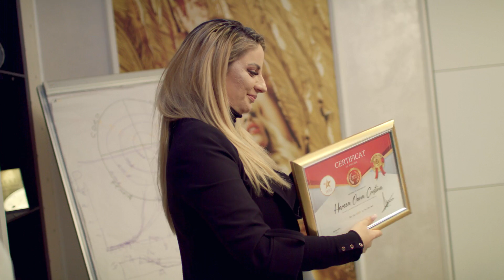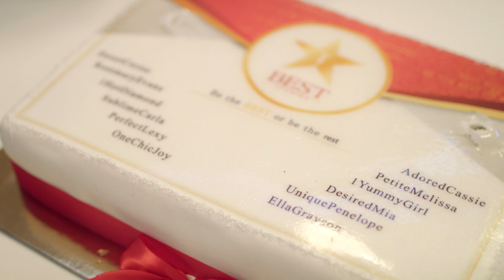Cele mai bune Modele & Cea mai Tare Echipa | Spirit de Echipa | Agentie Modele Online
Nimic nu ar fi fost posibil fara Cele mai bune Modele & Cea mai Tare Echipa! Aniversare

⭐  Pentru ca munca in echipa este mereu rasplatita, saptamana trecuta, echipa BEST STUDIOS si-a sarbatorit atat echipa cat si modelele.
⭐  Inca de la inceputul existentei, BEST STUDIOS, a inteles ca un studio de TOP nu se construieste peste noapte.
⭐ Multumim modelelor, trainerilor, adminilor, tehnicienilor, make-up si nail artistilor, coafezelor, femeilor de servici, soferilor, managerilor si fiecarei persoane implicate in acest proiect.
⭐ Va multumim si apreciem tot ceea ce faceti zi de zi!

💎 𝐁𝐞 𝐭𝐡𝐞 𝐁𝐞𝐬𝐭 𝐨𝐫 𝐛𝐞 𝐭𝐡𝐞 𝐫𝐞𝐬𝐭! -

Cele mai bune modele & cea mai tare echipa -
"Aceasta este cea mai buna echipa din lume, dupa opinia noastra", a confirmat increzatorare Maria dupa ce a facut publica lista cu aprecieri
Echipa Best Studios models iti ofera cele mai bune conditii de lucru rezultate si o atmosfera prietenoasa.